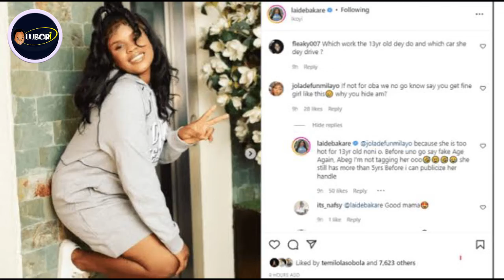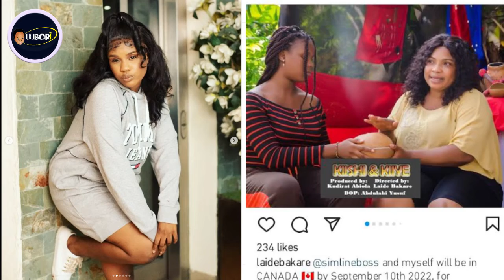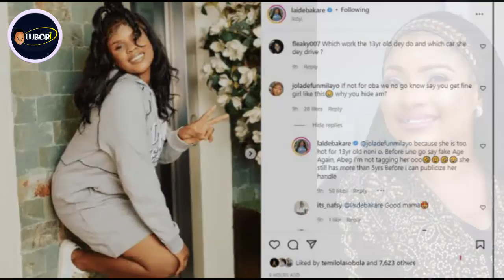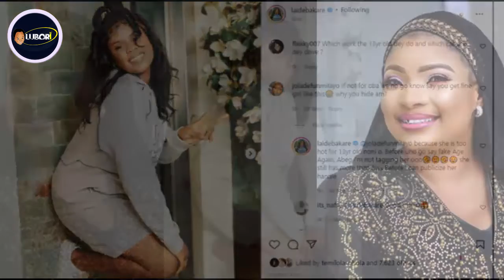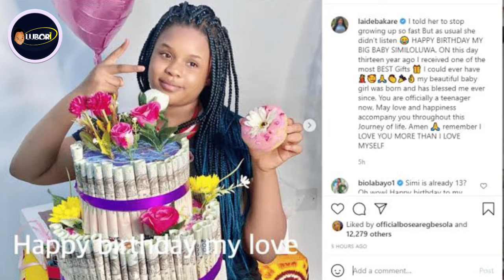Laide Bakare expresses delight as her daughter makes acting debut